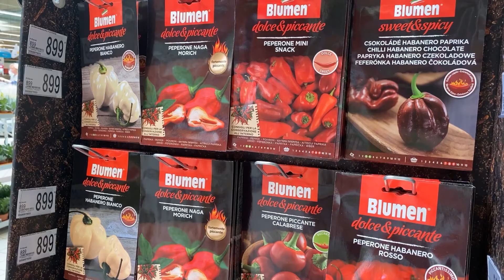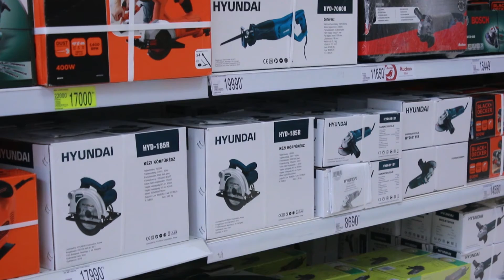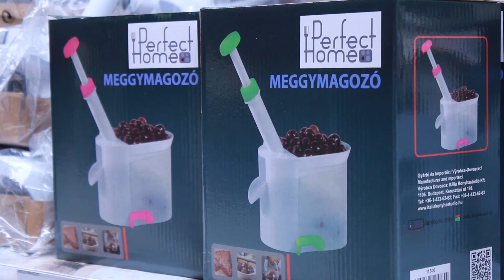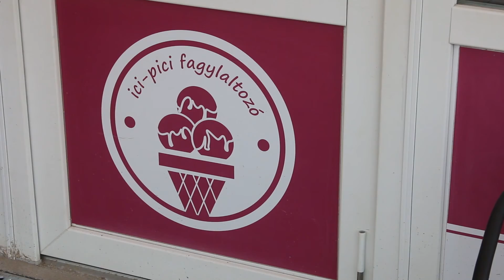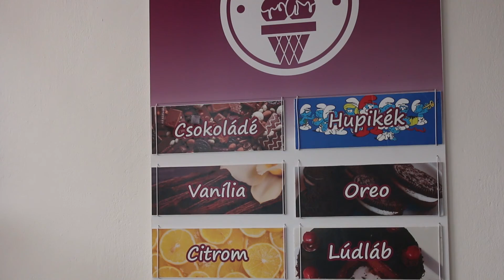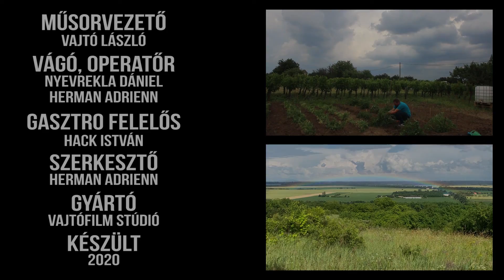Vajtó és a Világ - Hanna kert építése (különkiadás) 4. rész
Műsorvezető: Vajtó László
Vágó, operatőr: Nyevrekla Dániel
Gasztro felelős: Hack István
Szerkesztő: Herman Adrienn
Gyártó: Vajtófilm Stúdió

Készült: 2020